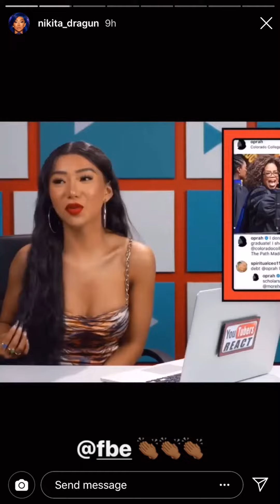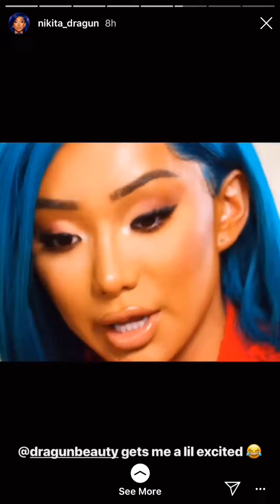Nikita Dragun Instagram Story - June 9, 2019